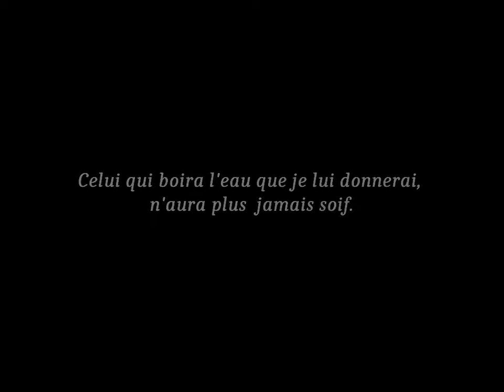Celui qui boira l'eau que je lui donnerai n'aura plus jamais soif.